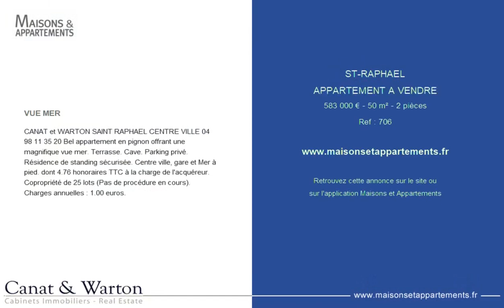SAINT-RAPHAËL - APPARTEMENT A VENDRE - 583 000 € - 50 m² - 2 pièce(s)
Référence : 706

VUE MER

CANAT & WARTON SAINT RAPHAEL CENTRE VILLE Bel appartement en pignon offrant une magnifique vue mer. Terrasse. Cave. Parking privé. Résidence de standing sécurisée. Centre ville, gare et Mer à pied. dont 4.76 % honoraires TTC à la charge de l'acquéreur. Copropriété de 25 lots (Pas de procédure en cours). Charges annuelles : 1.00 euros.

|2667503|